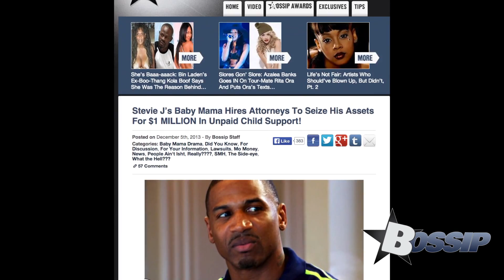Stevie J Addresses Child Support Allegations | BOSSIP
Stevie J of Love & Hip Hop: Atlanta addresses child support allegations.

Stevie J and wife Joseline Hernandez of Love & Hip Hop: Atlanta talks about how he allegedly owes $1 million in child support.